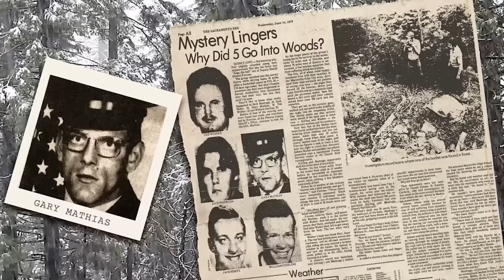Wendigoon's Terrifying Stories Compilation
Wendigoon's Terrifying Stories Compilation | PKA & Wendigoon Podcast Clips

Timeline
0:00 - Wendigoon Explains the BIZARRE Mystery of the Khamar Daban Incident
17:29 - The Scariest Disappearances that are still a Mystery
25:50 - The Most TERRIFYING Serial Kіllers of All Time
31:35 - The WORST Survival Expert in History
46:13 - The Waco Siege
50:57 - Wendigoon Explains the Most DISTURBING Cult Leaders in History
1:05:54 - Why You Aren't Allowed to Go to Antarctica
1:20:16 - The Prophet of Evil: Ervil LeBaron’s Terrifying Mormon Cult